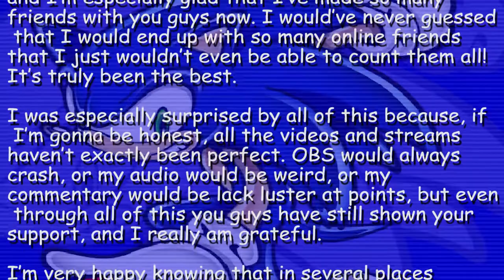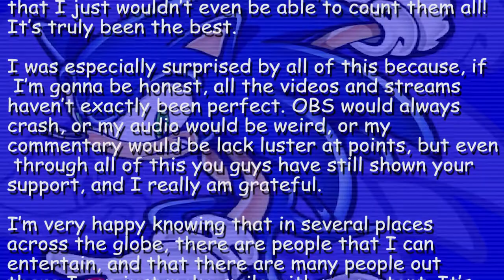Here's To Yet Another New Year!!!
Hey guys! What's up? This is The Ninja Gamer of Ninja Gaming 101, and today welcome to the new year! Woo hoo!!! Here's a video where I talk about how 2018 was for me! But yea, if you guys like this video and wanna see more, you know what to do! PEACE, my NinjaFam, and take care!!!

Links/Credits:
»My Discord Server!!!: